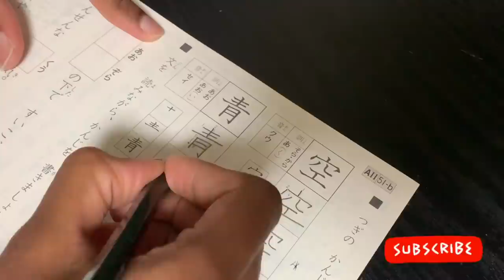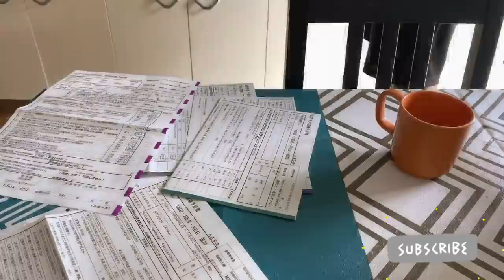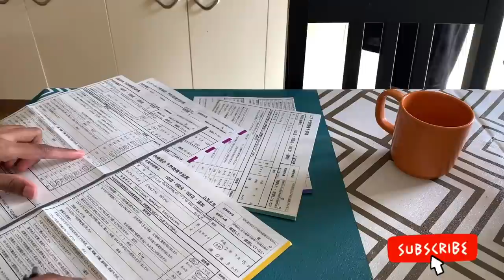My daily routine vlog as a student , youtuber and Mom of two kids☺️ || Japan Vlogs